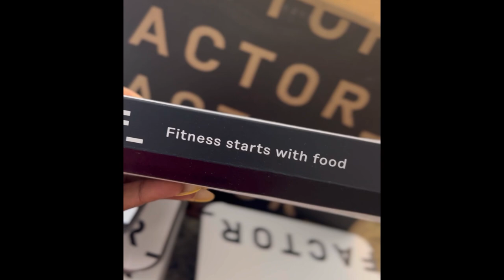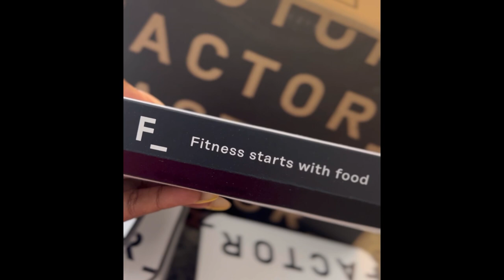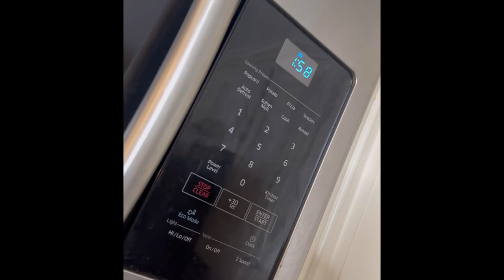AD the Body: Upper Body Burn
8️⃣ have already claimed this exclusive offer!